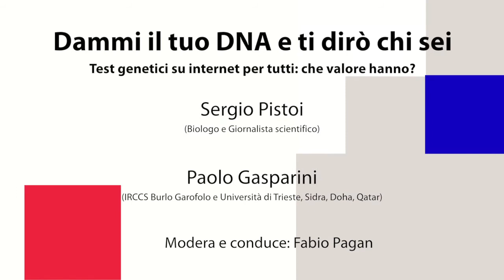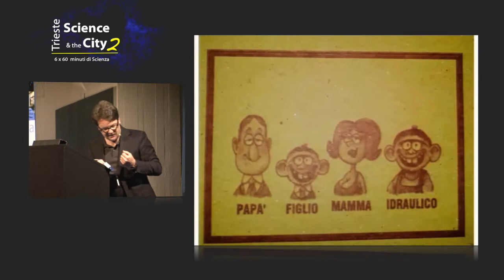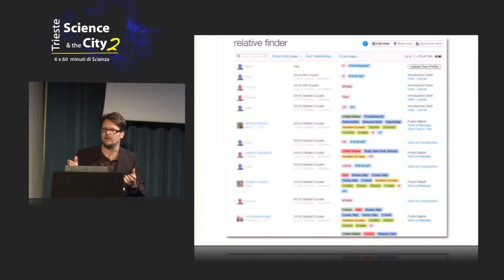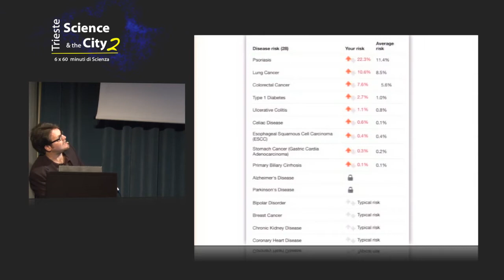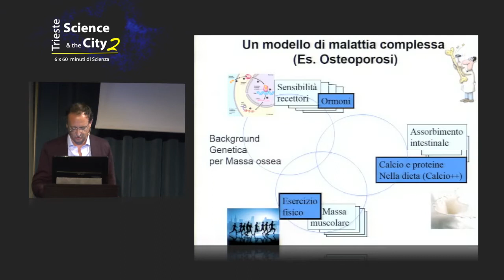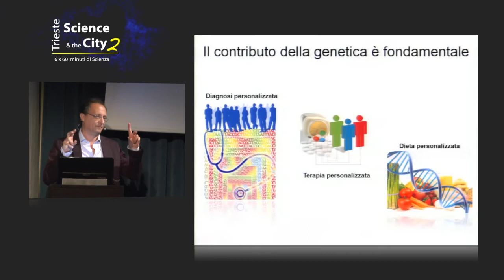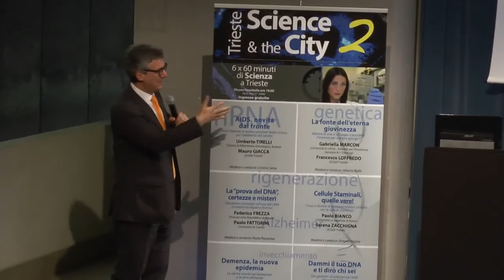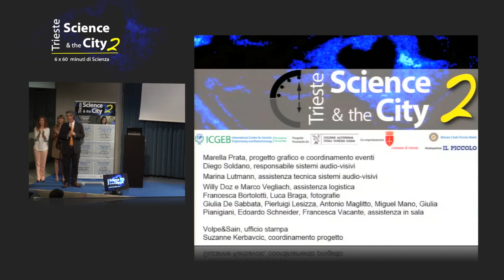S. Pistoi, P. Gasparini - Dammi il tuo DNA e ti dirò chi sei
Sesto Episodio: Sergio Pistoi, Paolo Gasparini parlano di “Dammi il tuo DNA e ti dirò chi sei”. Questo seminario è stato registrato da ICGEB Trieste, durante Trieste Science & The City 2